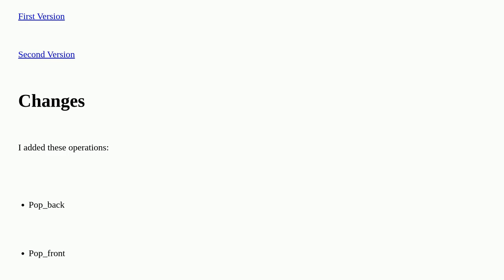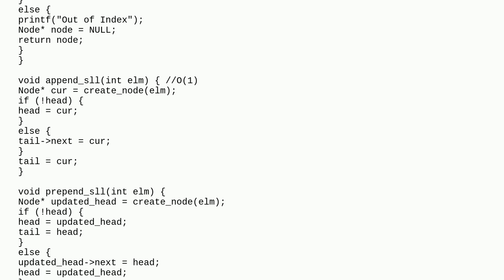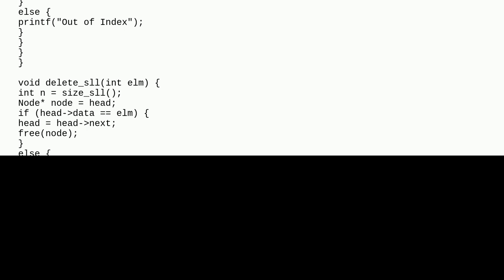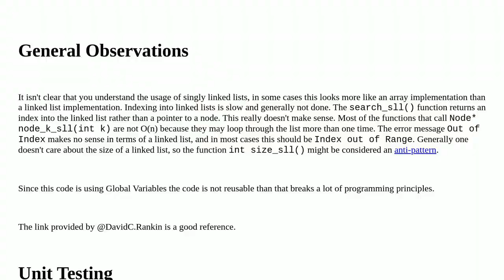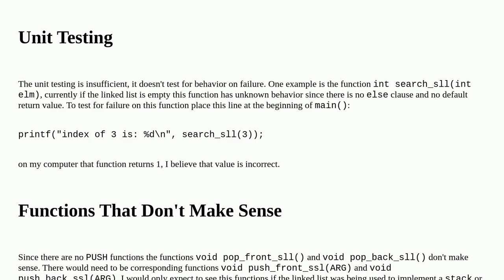singly linked list optimally defined over 17 operations in C [2]?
A special thanks goes out to the community

  c linked-list